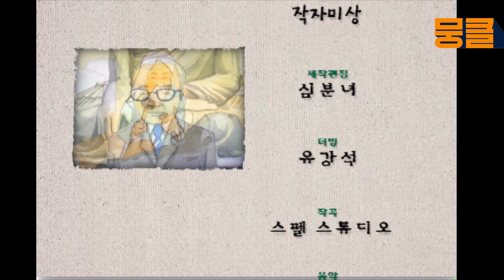[TV동화 행복한 세상 ＃56][매일 AM10] 석공의 유언